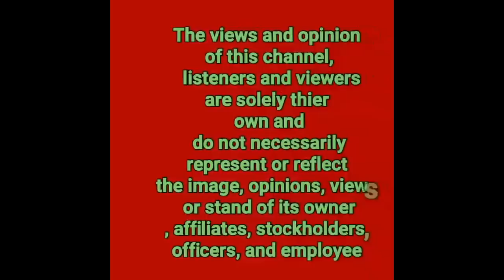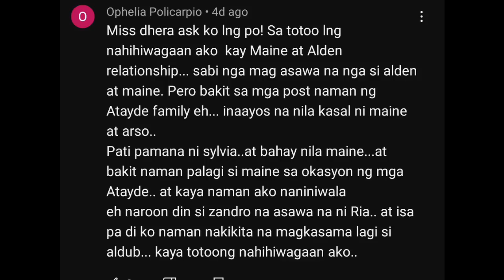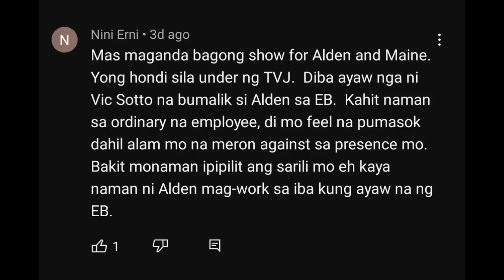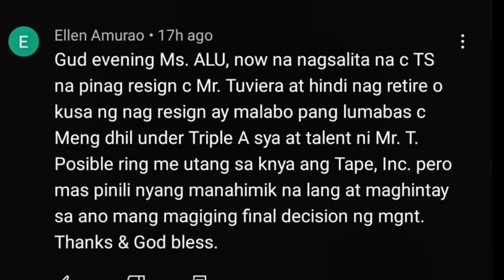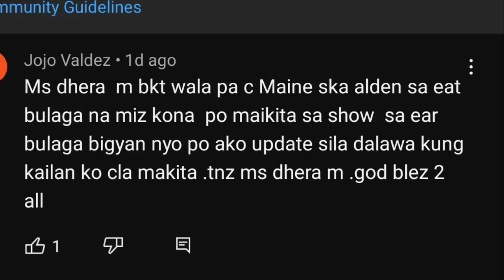MAINE MENDOZA DEADMA SA OFFER NG TVJ KAYA NAMAN PALA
MAINE MENDOZA DEAMA SA OFFER NG TVJ KAYA NAMAN PALA